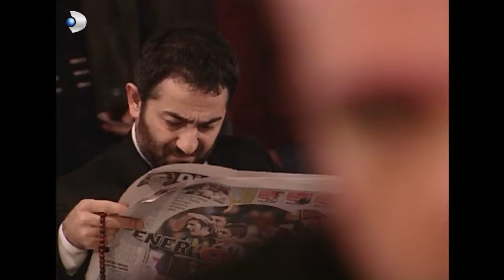Hemen Başlarım Yaman Bey! - Yaprak Dökümü 59.Bölüm